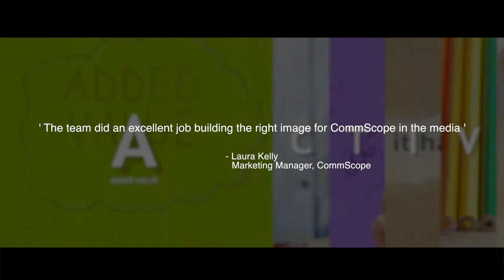Active DMC - GITEX 2017 Highlights